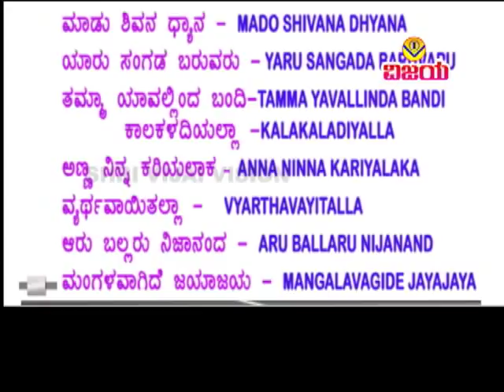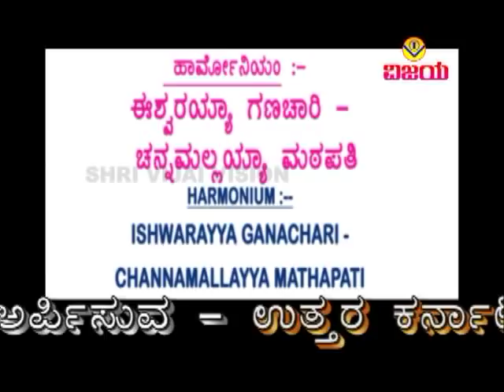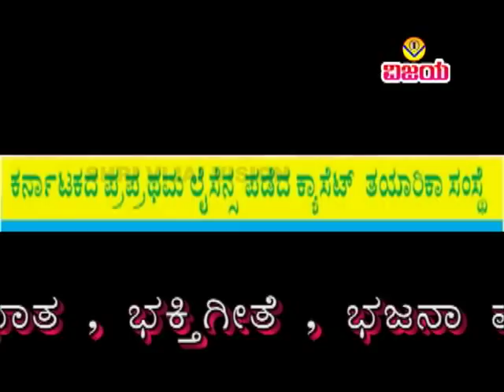08 ಮಂಗಳವಾಗಿದೆ ಜಯಾ ಜಯ-MANGALAVAGIDE JAYA JAY-ಬೆಳಗಲಿ ಮಹಾಲಿಂಗಯ್ಯ-ಭಜನಾ ಪದ-BELAGALI-MAHALINGAYYA -BHAJANA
☆ ಮುಕ್ತಿಯ ಭಕ್ತಿ - ಕೈವಲ್ಯಭಜನಾಪದಗಳು
☆ ಹಾಡಿದವರು : ಮಹಾಲಿಂಗಯ್ಯ ಗಣಾಚಾರಿ   ರನ್ನಬೆಳಗಲಿ
☆ ಸಾಹಿತ್ಯ :ನಿಜಗುಣ ಶಿವಯೋಗಿ ,   ಪುರಂದರದಾಸರು ,  ಸರ್ಪಭೂಷಣರು  ,  ಕೈವಲ್ಯ ನವನೀತ  ,  ಕಡಕೋಳ ಮಡಿವಾಳಪ್ಪ ,  ಚಿದಂಬರರು ,  ಸಿದ್ಧಗಿರಿಸ್ವಾಮಿ ,  ನಿಜಗುಣದೇವರು  , ಇಬ್ರಾಹಿಂಸಾಹೇಬ ,  ಅಂಬೆವಾಡಿ ಗೈಬುಸಾಹೇಬ
☆ ಹಾರ್ಮೋನಿಯಂ : ಈಶ್ವರಯ್ಯ ಗಣಾಚಾರಿ
☆ ತಬಲಾ : ಮಹಾಲಿಂಗಯ್ಯಾ ಮಠಪತಿ
☆ ತಾಳ : ರಾಮಪ್ಪಾ ಕೋತ
☆ ಸಹ ಗಾಯನ , ಹಿಮ್ಮ್ಯಾಳ : ಶಿವಪುತ್ರಪ್ಪ ಕೊಣ್ಣೂರ   , ಅಲ್ಲಪ್ಪಾ ಜೀರಗಾಳ
☆ ಧ್ವನಿ ಮುದ್ರಣ : ಕಾಂತರಾಜ  ಪ್ರಭಾತ ಸ್ಟುಡಿಯೋ ಬೆಂಗಳೂರ
☆ ಸಂಯೋಜನೆ , ಸಂಕಲನ  : ವಿಶ್ವನಾಥ ಇರಕಲ್ಲ
☆ ಡಿಜಿಟಲೀಕರಣ : ಶ್ರೀನಿವಾಸ ಇರಕಲ್ಲ

☆ MUKTIYA BHAKTI  - KAIVALYA BHAJANAPADAGALU
☆ SUNG BY MAHALINGAYYA GANACHARI  RANNABELAGALI
☆ LYRICS : NIJAGUNA SHIVAYOGI , PURANDARADASARU , SARPABHUSHANARU ,
KAIVALYA NAVANITA  , KADAKOL , MADIVALAPPA , CHIDAMBARARU , SIDDAGIRISWAMY NIJAGUNADEVARU , IBRAHIMSAHEB , AMBEWADI GAIBUSAHEB
☆ HARMONIUM: ESHWARAYYA GANACHARI
☆ TABALA : MAHALINGAYYA MATHAPATI
☆ TAALA : RAMAPPA KOTA    - CO SINGERS : SHIVAPUTRAPPA KONNUR  , ALLAPPA JIRAGAL
☆ RECORDED BY KATARAJ AT PRABHAT STUDIOS BENGALORE

ವಿಜಯ"ಕ್ಯಾಸೆಟ್ಸರವರ - ಸುಪ್ರಸಿದ್ಧ  ಸೋಬಾನಪದಗಳು -( ಹೂವು ಮುಡಿಸುವ -ಉಡಿ ತುಂಬಿವ -ಮದುವೆಯ ಹಳ್ಳಿಹಾಡು )
ಕೇಳಲು ಕೆಳಗಿನ ಲಿಂಕನ್ನು ಒತ್ತಿರಿ

ಲಕ್ಷ್ಮೀದೇವಿ- ಹಾಡಿರುವ - ಭಜನಾ ಪದಗಳು "ವಿಜಯ"ಕ್ಯಾಸೆಟ್ಸರವರ - ಕೇಳಲು ಕೆಳಗಿನ ಲಿಂಕನ್ನು ಒತ್ತಿರಿ